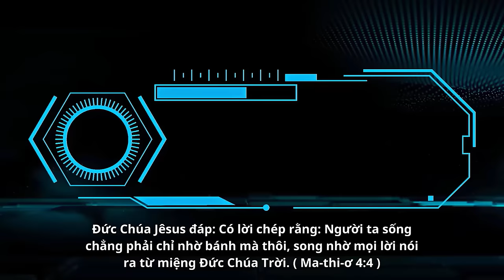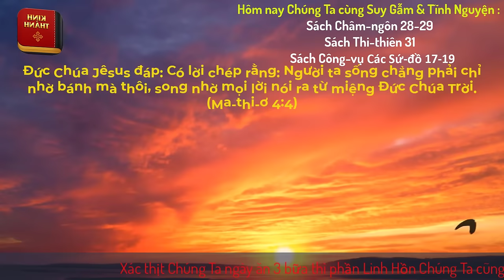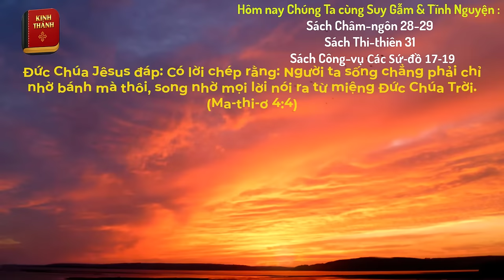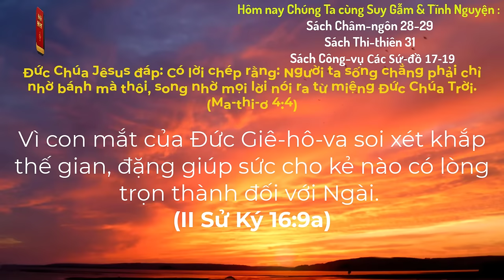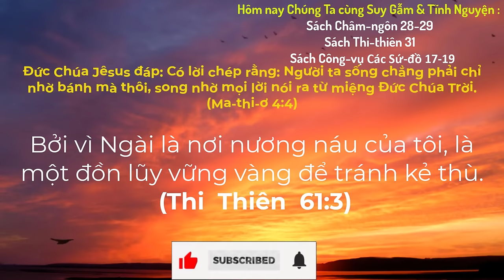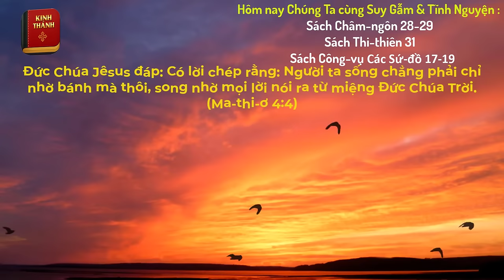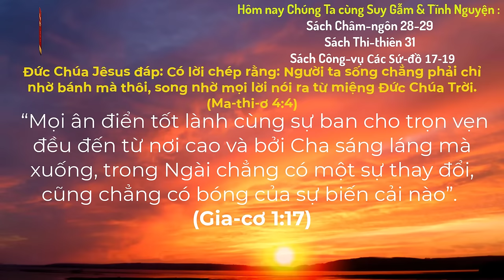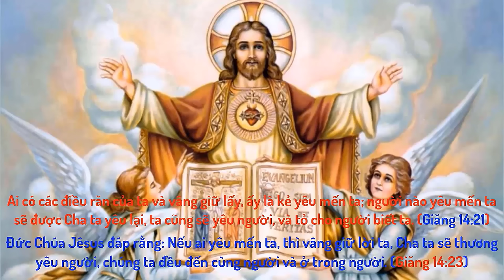Oneway Radio | Tĩnh Nguyện Hằng Ngày 15/02/2024 | Dưỡng Linh cơ Đốc